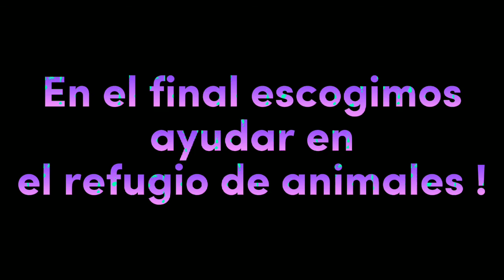Proyecto de Comunidad de NJHS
Hoy Valeria va a hablar con el alcalde de Dicikinson con su equipo de la sociedad de NJHS ! Ellos escogerán un problema de la comunidad de Dickinson para arreglarlo. Acompañenla a su reunión para ayudarla a arreglar el problema! Recuerden que también pueden ayudar a su comunidad cuando son amables con los de más en su area !